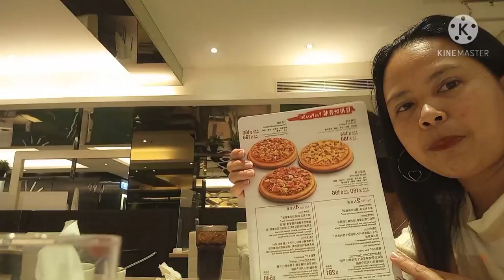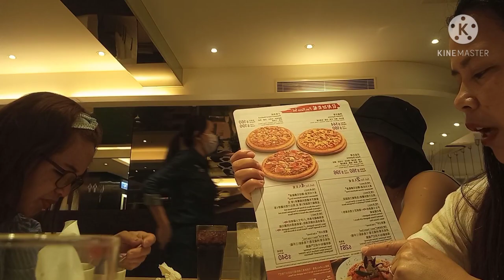Mother'sDay SimpleCebration OFWMomBONDING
SelfTreatForMothersDay BondingTimeW/Friends#WeAreTheSuperMOm#BeingMumIsABlessing